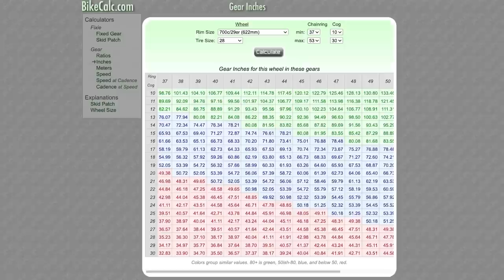New SRAM Force AXS: Slim, trim and shim(mery) in the sun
The new SRAM Force AXS just got overhauled for 2023, and is slimmed down in a few ways.

The new SRAM Force AXS shifters have a trimmer hood and lever shape, and have eliminated the wired port satellite shifters and the contact pad adjustment. The new group also dropped about 100 grams — and lost the word ‘eTap’ from the name. (SRAM Force eTap AXS was a mouthful.)

Even the new graphics are slimmer.

A few things did get beefier, however, like two elements of the chainring configuration.

Here is a look at what is new for SRAM Force AXS, which you will start seeing on new bikes in the $4,000 to $10,000 range.

is a handy resource for comparing gear ranges across SRAM, Shimano and Campagnolo, or just between different chainring/cassette combinations.